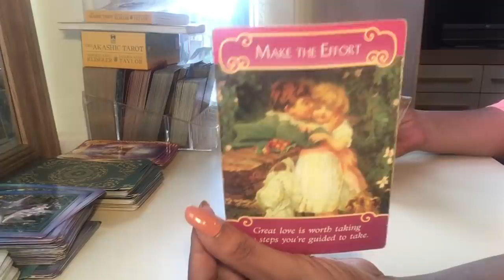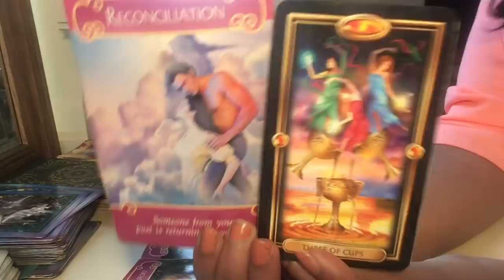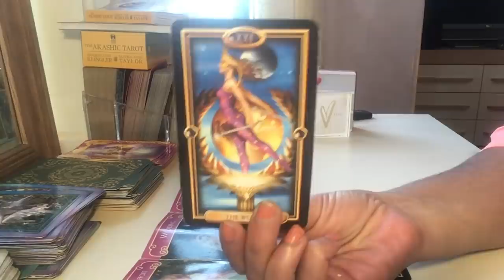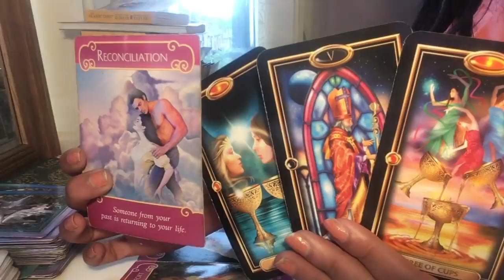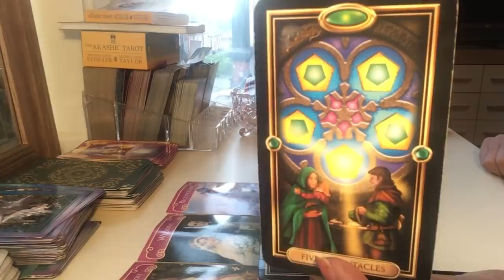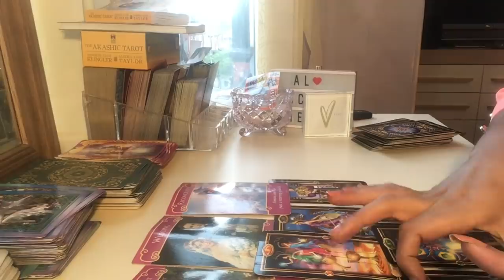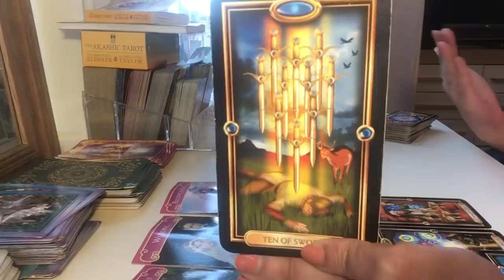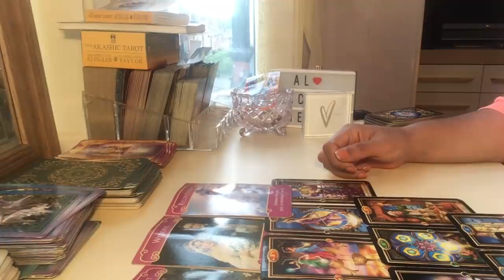Capricorn 💜 Divine Union imminent 😱🥳